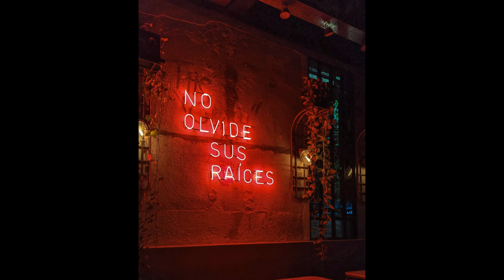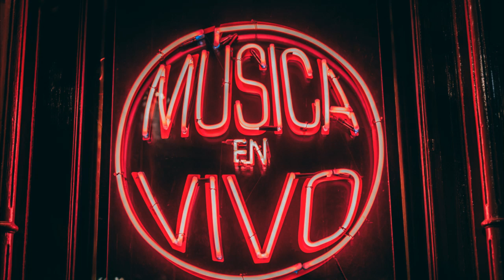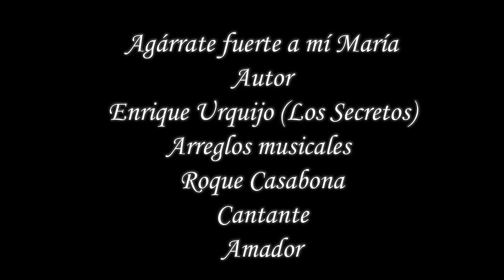Agárrate fuerte a mí María - Amador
Agárrate fuerte a mí María

Autor: Enrique Urquijo (Los Secretos)
Arreglos musicales: Roque Casabona
Cantante: Amador